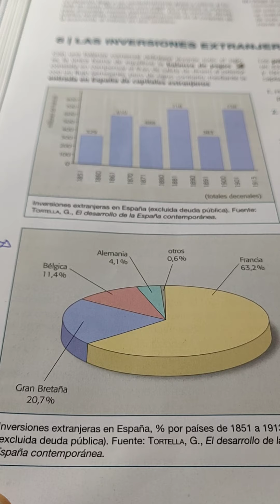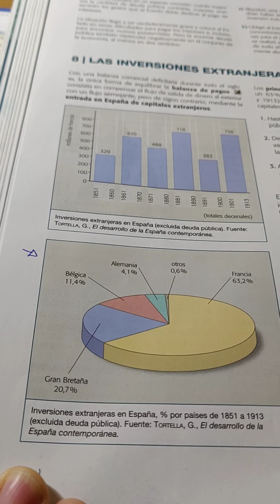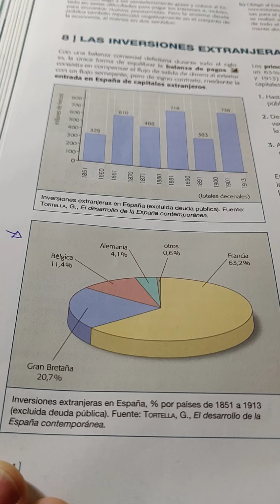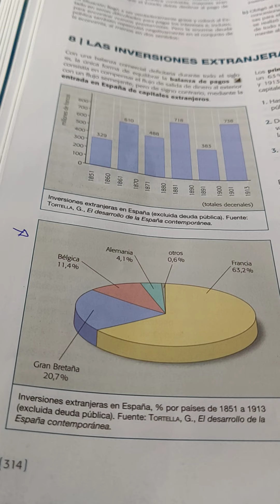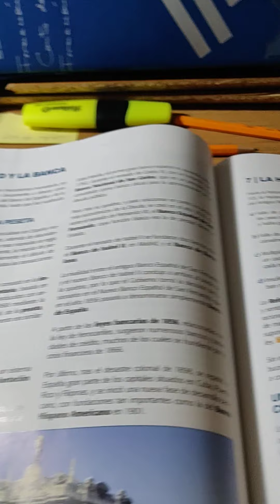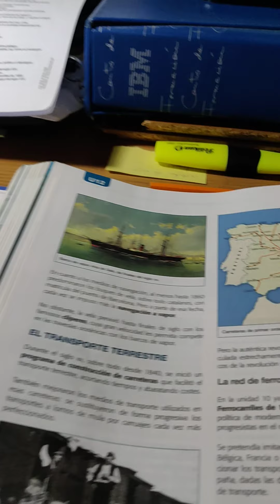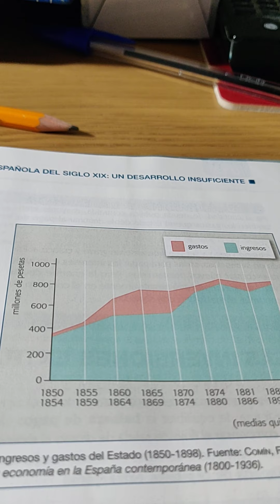HISTORIA DE ESPAÑA DE LA EVAU/EBAU: BLOQUE 8, TEMA 3, la revolución industrial española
Compara la revolución industrial española con la de los paises más avanzados de Europa